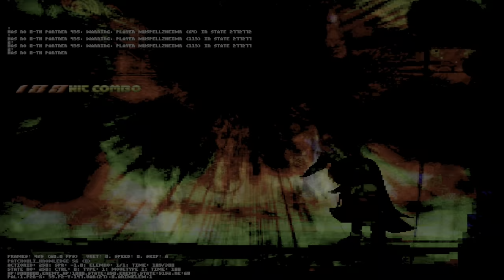winmugen plus muspellzheimr d.reisen 2p vs muspellzheimr patchouli 1p both side